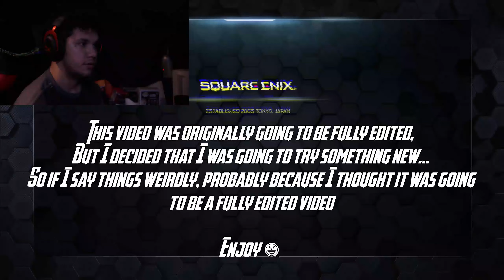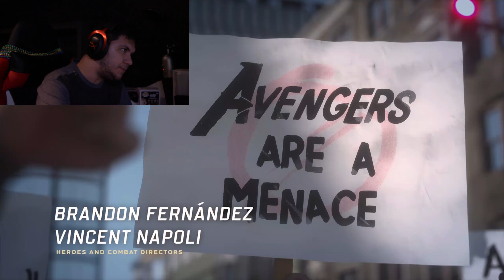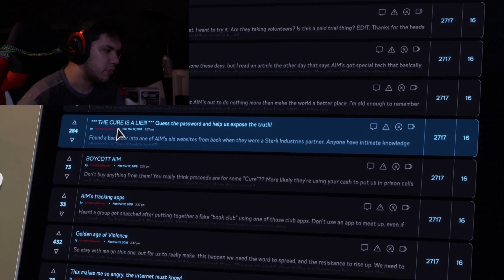Avengers Disassemble!|Marvel's Avengers|Part 1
I'm trying something new with this series...